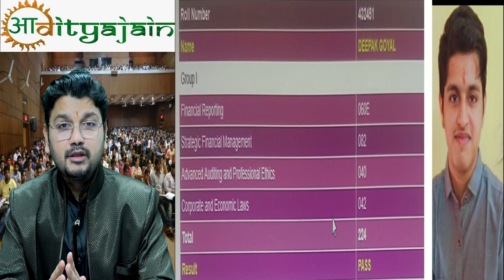Secured exemption in CA Final SFM July 21 Exam | CA CMA FM SFM online Class | ICAI ICMAI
For Important Amendment & Updation & Questions & Revisionary Videos & Theory & Formula Notes join us on Telegram

Preferred Paper to give: NISM-All Levels: Mutual Fund : / Research Analyst / Investment Advisor / Derivatives : All Modules

What are the best careers in finance?